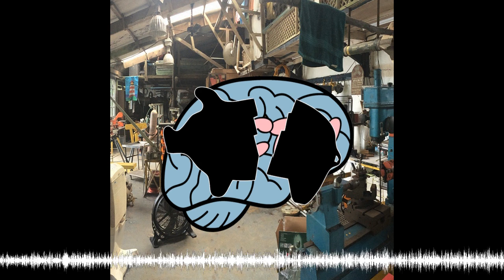Patent Schmatent (ep. 95)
Pre-order the YBOF book

While history is full of stolen ideas and missed opportunities, hear why some inventors *chose* not to profit from their ideas.

02:17 friction matches

04:56 polio vaccines

08:42 McNuggets

13:32 gratitude

15:35 LEDs

19:16 ballpoints

23:15 WWW